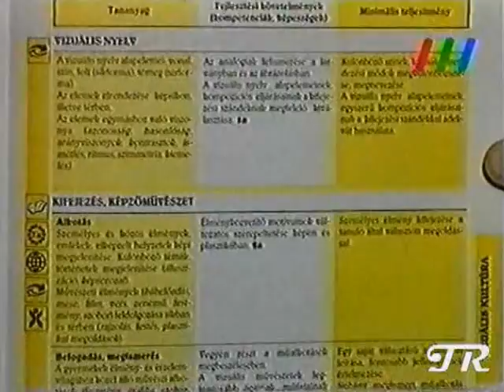Te tudod mi a matiné?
Matiné a Derkóban 1997